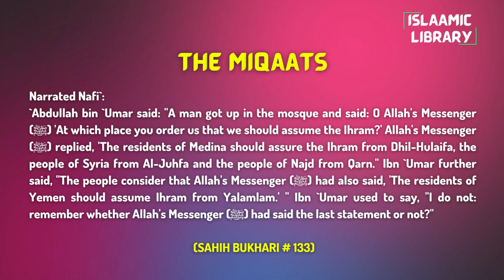Surah Nisa Ayah 97-100 Tafseer in English by Dr. Israr Ahmed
Narrated Nafi`:
`Abdullah bin `Umar said: "A man got up in the mosque and said: O Allah's Messenger (ﷺ) 'At which place you order us that we should assume the Ihram?' Allah's Messenger (ﷺ) replied, 'The residents of Medina should assure the Ihram from Dhil-Hulaifa, the people of Syria from Al-Juhfa and the people of Najd from Qarn." Ibn `Umar further said, "The people consider that Allah's Messenger (ﷺ) had also said, 'The residents of Yemen should assume Ihram from Yalamlam.' " Ibn `Umar used to say, "I do not: remember whether Allah's Messenger (ﷺ) had said the last statement or not?"